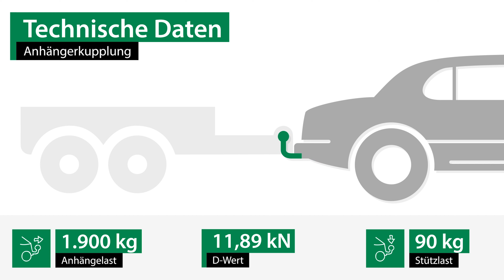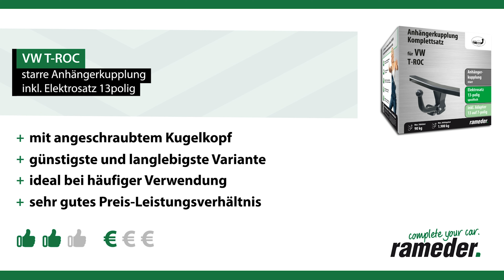Anhängerkupplung starr VW T-ROC | AUTO-HAK Komplettsatz + Montage von Rameder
►Anhängerkupplung starr + Elektrosatz + Montage | VW T-ROC | AUTO-HAK

Einbau, Montage und Produktvorstellung einer universal Anhängerkupplung inkl. E-Satz für den VW T-ROC . Die vorgestellte AHK abnehmbar von AUTO-HAK ist bei Rameder erhältlich Das Nachrüsten der Anhängevorrichtung kann optional in einem unserer bundesweit verteilten Montagepoints von uns übernommen werden

Warum sollte ich meine Anhängerkupplung für den VW T-ROC bei Rameder kaufen?
+Bestpreis-Garantie
+Maximaler Kundenservice

Ist die Anhängerkupplung starr von AUTO-HAK die richtige für meinen VW T-ROC von VW?